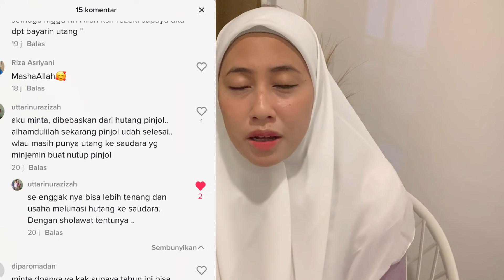Berkah Sholawat hutang LUNAS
Assalammualaikum

Buat temen-temen yang mau share testimoni sholawatnya silahkan kirim ke dm instagram aku ya. Klik link dibawah ini 👇
Instagram.com/melizaarnelia